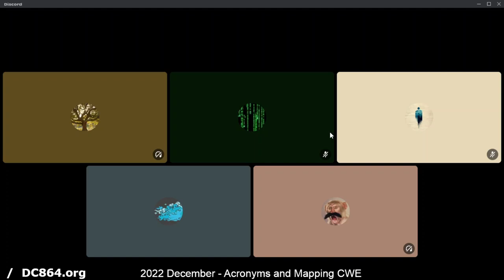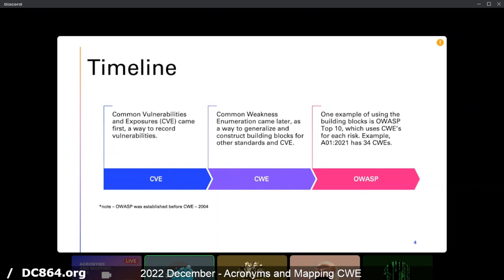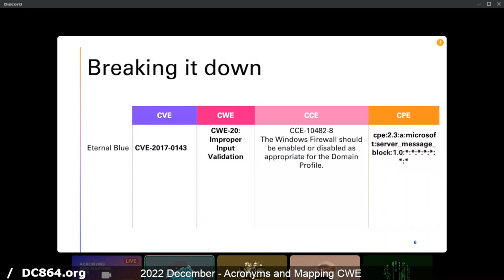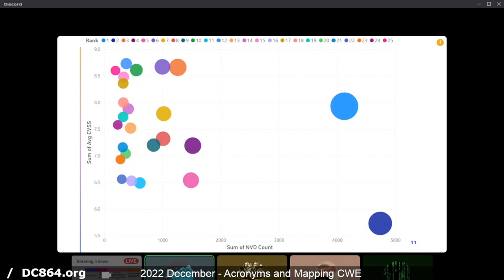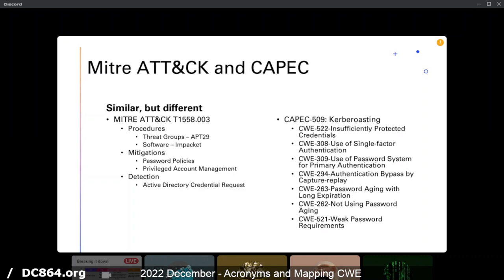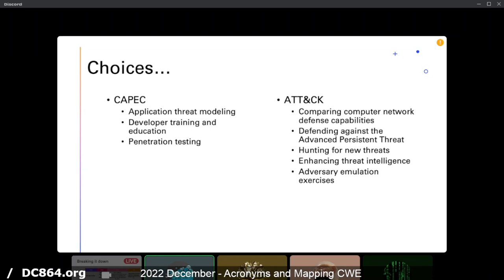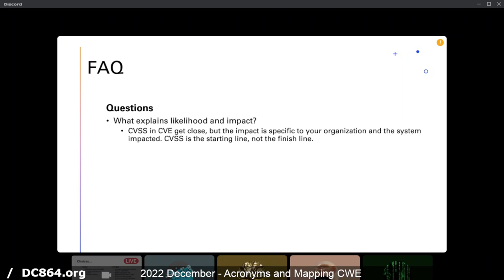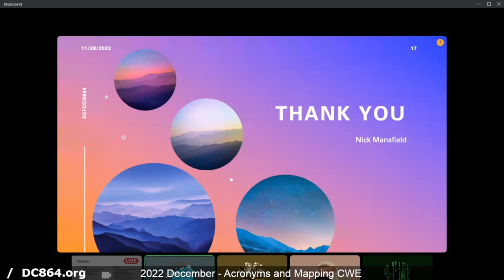Acronyms and Mapping CWE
Acronyms and Mapping CWE by Nick Mansfield

CVE, CWE, ATT&CK, and OWASP, so many ways to describe risk, but how do they work? This talk will help show how these tools work together at a high level and how we can use them to help track risk. Community member WinRM presents this month’s presentation.

TIMELINE
00:00:00 - Welcome and announcements
00:02:30 - Presentation start
00:04:05 - MITRE CWE, common weakness enumeration
00:07:50 - CWE Top 25
00:10:17 - OWASP example
00:11:20 - MITRE ATT&CK and CAPEC
00:12:50 - Choices...
00:13:53 - FAQ

JOIN YOUR LOCAL DEF CON GROUP
If you are local to the upstate of South Carolina follow us online.  If not, join or start your own local DEF CON Group.